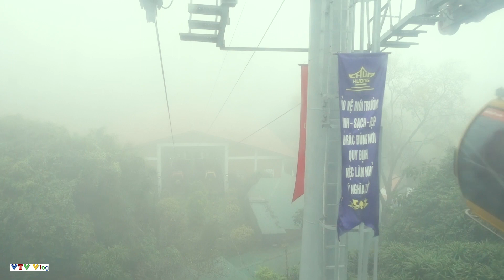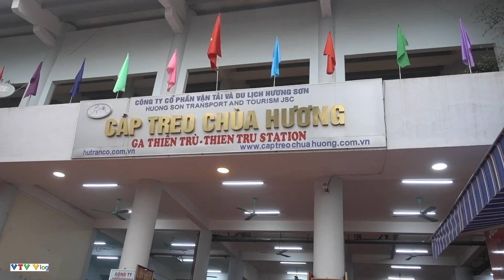Cáp Treo Chùa Hương Nhìn Từ Trên Cao Ngắm Mây Ở Núi Hương Sơn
ệ thống cáp treo Chùa Hương là thiết bị đồng bộ của hãng Doppelmayr Cộng hoà Áo

     Là hãng sản xuất hệ thống cáp treo lâu đời và chiếm thị phần lớn nhất trên thế giới. Hệ thống được sản xuất theo các tiêu chuẩn của châu Âu.

     Hệ thống được trang bị 45 Cabin  Omega III - Thụy sĩ, mỗi ca bin chuyên chở 06 hành khách với hệ thống kẹp cáp, đóng mở cửa tự động.
     Chiều dài toàn bộ tuyến là 1200m với 7 cột và 3 nhà ga: Ga Thiên trù, ga Giải oan và ga Hương tích. Hệ thống có 45 cabin, mỗi ca bin chuyên chở tối đa 06 hành khách, hệ thống vận chuyển 1500 hành khách/giờ. Tốc độ di chuyển trung bình của cabin là 5m/s hệ thống cáp vận hành an toàn trong mọi điều kiện thời tiết với cấp gió dưới cấp 6.

    Hàng năm hệ thống được bảo trì bảo dưỡng thường xuyên bằng các thợ kỹ thuật nhiều kinh nghiệm của Công ty, dưới sự kiểm tra, giám sát của các chuyên gia hãng Doppelmayr. Hơn nữa hệ thống còn được kiểm định, kiểm tra, cấp giấy chứng nhận an toàn của Trung tâm kiểm định, đăng kiểm Việt nam định kỳ hàng năm.

Kênh vlog live stream chia sẻ , sinh hoạt cuộc sống hằng ngày .